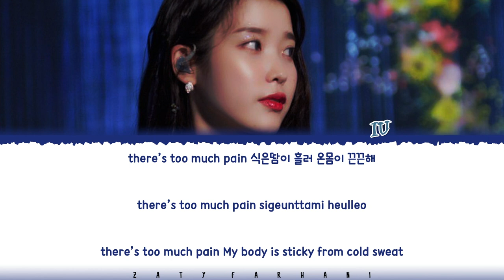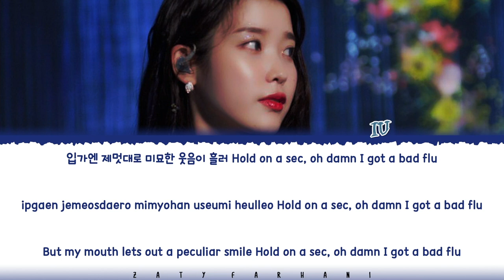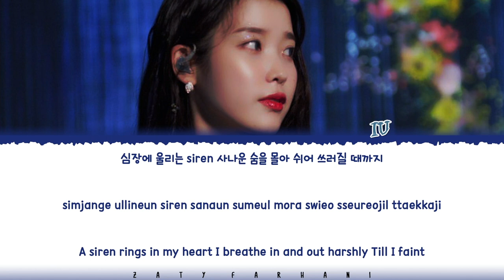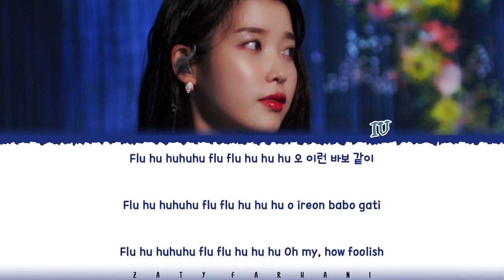IU – 'FLU' Lyrics [Color Coded_Han_Rom_Eng]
iu flu
iu flu lyrics
iu flu color coded lyrics
iu flu audio
iu flu live
iu flu concert
iu flu music video
iu flu teaser
iu flu line distribution
iu flu cover
iu flu reaction
iu flu easy lyrics
iu lyrics
iu lilac lyrics
iu flu lyrics
iu coin lyrics
iu hi spring bye lyrics
iu celebrity lyrics
iu troll lyrics
iu empty cup lyrics
iu my sea lyrics
iu ah puh lyrics
iu epilogue lyrics

💕 FOLLOW ME 💕

💕 SUPPORT ME 💕